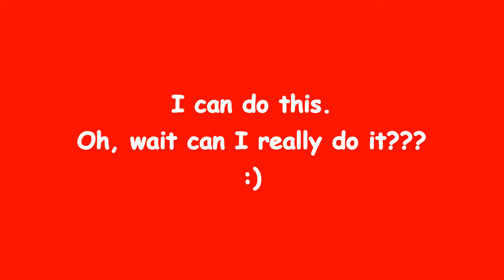My Greek Language Journey